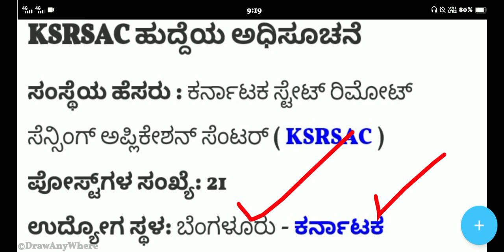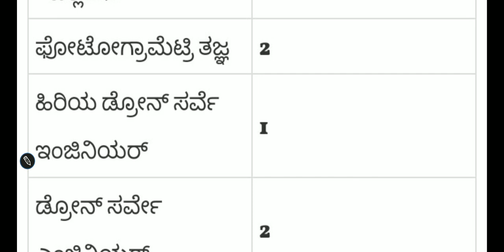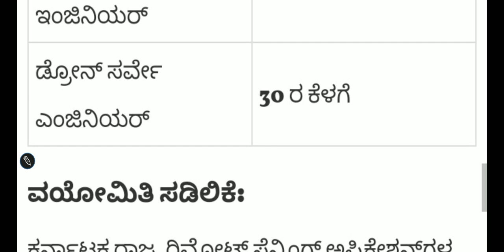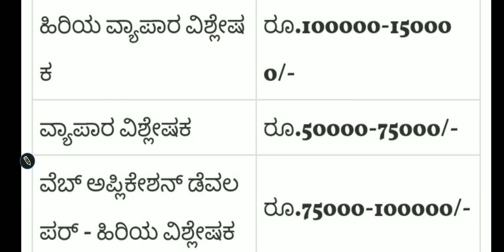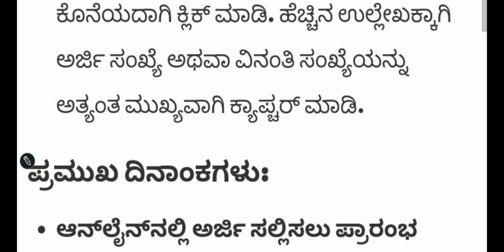094 Karnataka Jobs Recruitment | ಕಿರಿಯ ಸಹಾಯಕ ಹುದ್ದೆಗಳು ನೇಮಕಾತಿ | Junior Assistant Jobs |Govt Jobs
094 Karnataka Jobs Recruitment | ಕಿರಿಯ ಸಹಾಯಕ ಹುದ್ದೆಗಳು ನೇಮಕಾತಿ | Junior Assistant Jobs |Govt Jobs
ಬೆಂಗಳೂರಿನಲ್ಲಿ ಕೆಲಸ ಎಲ್ಲಾ ಅಭ್ಯರ್ಥಿಗಳು ಅರ್ಜಿ ಸಲ್ಲಿಸಿ ಧನ್ಯವಾದಗಳು